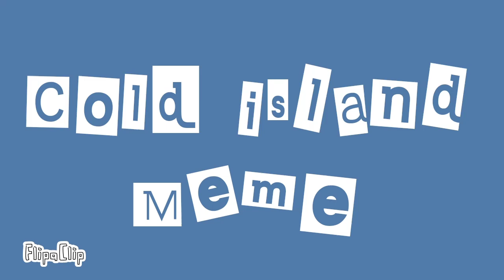Cold island meme (lazy and rushed) 🙃🙃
I'll add credits tomorrow
*EDIT*
yep a new oc!! //his name is noah AKA bad colors (nickname:BC)// many people bully him for having a bad color palette//and that's how the name bad colors come from 😔//but most of the people like him//❤💚💜💙
srry if this is rushed but enjoy
programs used
•flipaclip
inspired by
songs
originally
k now peace ✌